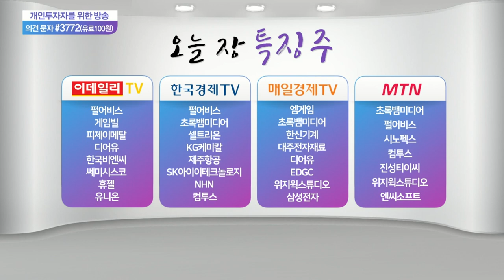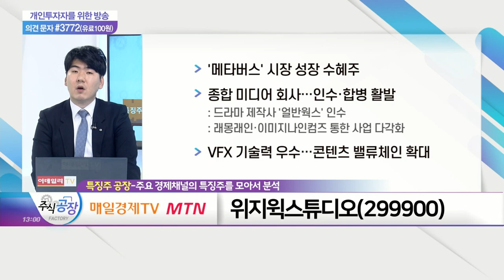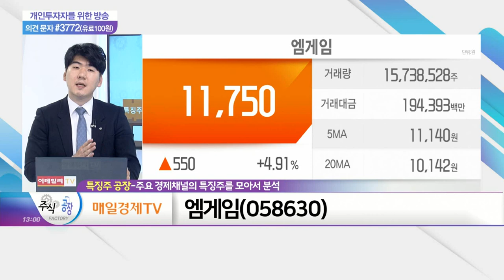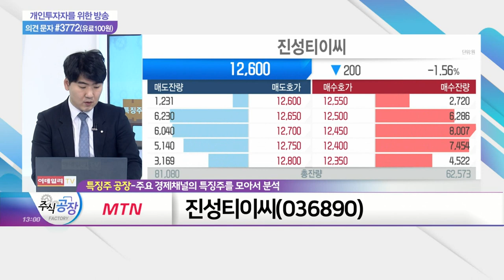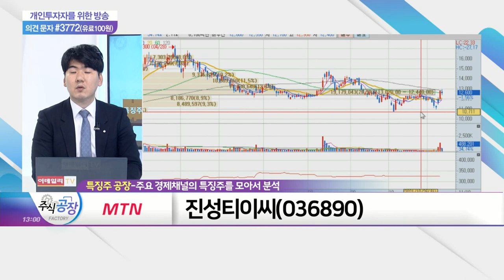위지윅스튜디오, 엠게임, 진성티이씨_특징주 공장 (20211110)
- '메타버스' 시장 성장 수혜주
- 종합 미디어 회사… 인수·합병 활발
- VFX 기술력 우수… 콘텐츠 밸류체인 확대

엠게임(058630)
- NFT 사업 역량 강화… 기대감 확대
- '열혈강호' IP 국내외 흥행 지속
- 전쟁 RPG '이모탈' 구글플레이 차트 1위
- 동남아 시장 활로 모색… 매출 강화 노력

- 건설 장비·부품업체
- 美 대규모 인프라 법안 통과: 건설기계 섹터 기대감 확대
- 中 비중 축소… 신흥국 시장 성장 기대감
- 미국·동남아 증설 준비 계획